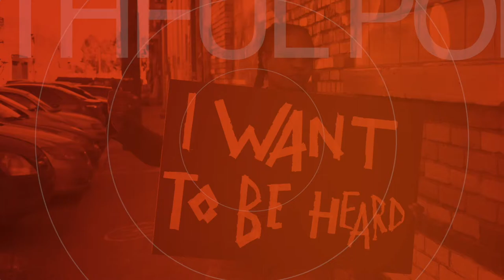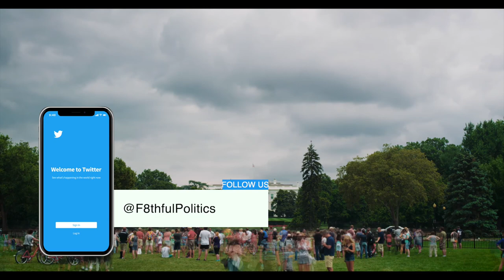"Socialism Distortion" w/Political Philosopher Dr. Lawrence Cahoone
Stop me if you hear this one before, "Democrats are a bunch of Socialist" or "Republicans are a bunch of Fascist". On this weeks episode, Josh and Will get the real story behind socialism and fascism and learn that, well. we should stop using those terms and just embrace our centralist American political system.

About Lawrence Cahoone

Dr. Lawrence Cahoone is Professor of Philosophy at the College of the Holy Cross in Worcester, MA, where he has taught since 2000. He holds a Ph.D. in Philosophy from the State University of New York at Stony Brook. A two-time winner of the Undergraduate Philosophy Association Teaching Award at Boston University who has taught more than 50 different philosophy courses, Professor Cahoone is not only a skilled teacher, but also an author. With a background in recent European, American, and social and political philosophy, as well as interests in postmodernism, metaphysics, and the latter's relation to the natural sciences, he has written:

The Orders of Nature
Cultural Revolutions: Reason versus Culture in Philosophy, Politics, and Jihad
Civil Society: The Conservative Meaning of Liberal Politics
The Ends of Philosophy: Pragmatism, Foundationalism, and Postmodernism
The Dilemma of Modernity: Philosophy, Culture, and Anti-Culture